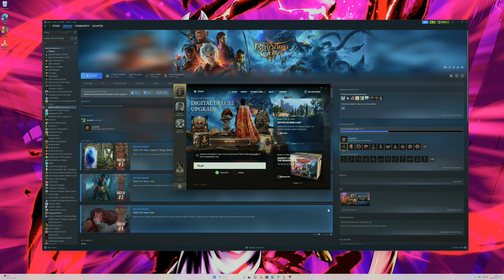Baldur's Gate III - Episode 87 (Oathbreaker Melee Warlock / Tactician)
Hello and welcome to my Playthrough of Baldur's Gate III!

Relax, Enjoy and join me for my full playthrough of Baldur's Gate III!

0:00 - Intro
0:08 - Playthrough